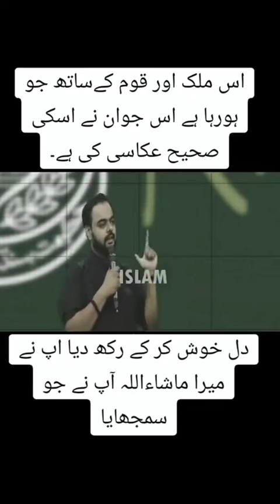What is happening to this country and nation has been accurately reflected by this young man,karachi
صرف 7 منٹ میں پاکستان کا پورا سسٹم بیان کردیا اس لڑکے نے۔ 25 ھزار لوگوں نے پاکستان کی 25 کروڑ عوام کو انگوٹھے کے نیچے دبا کر رکھا ہوا ہے
غور سے دیکھیں اور سنیں 👂
follow Facebook profile comedy club